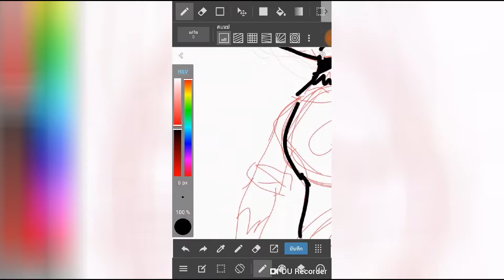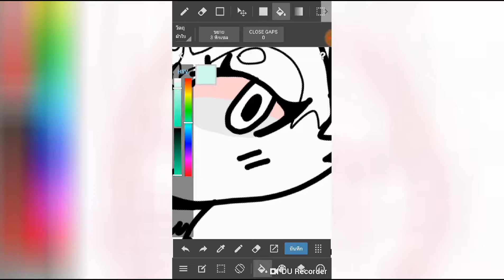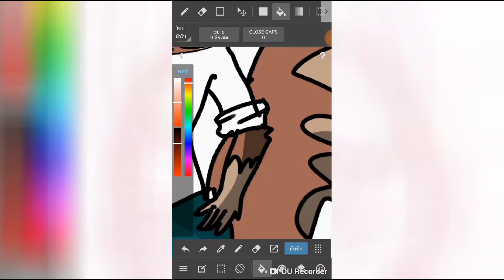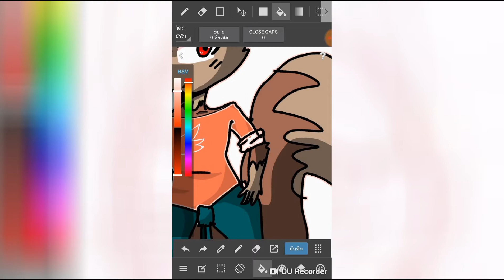Everest speedpaint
Program used: Medibang paint
Song: Marble soda

This gal is Everest,a female red wolf OC i made yesterday!
Feel free to draw her for the contest! ^^

Everest(c) - EeveeDaEvo 0w0
Full pic:pinned comment